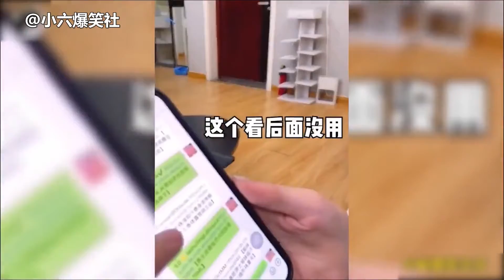盘点全网男女之间的独特暗号，海王之间的默契，教科书般的存在！